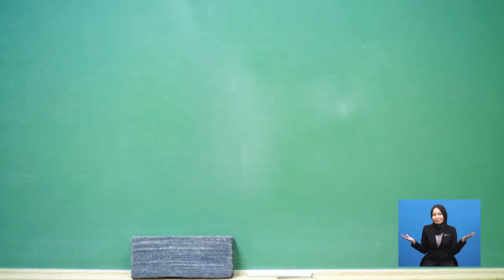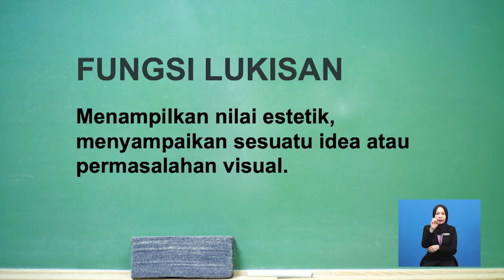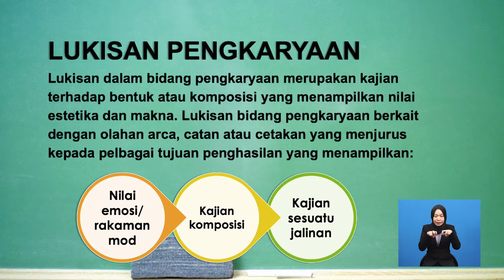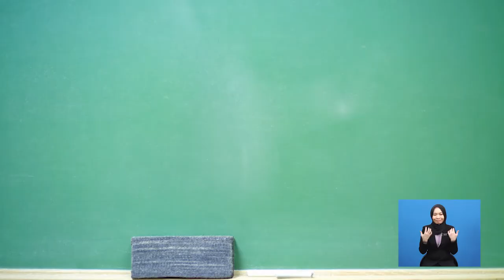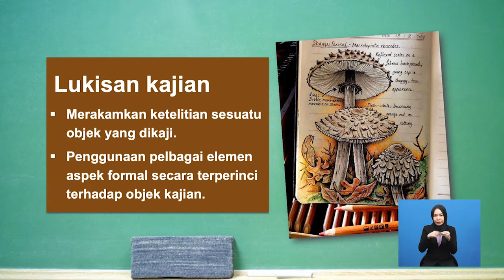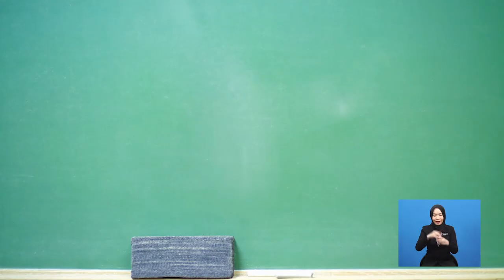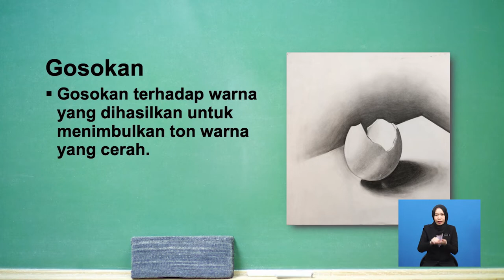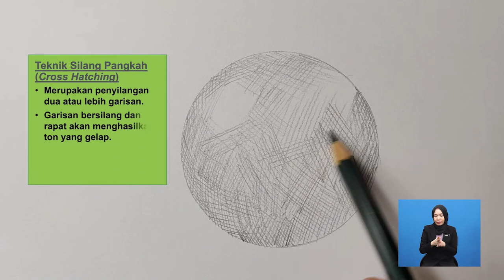Tingkatan 6 | Seni Visual | Lukisan Pengkaryaan Dan Perekaan | R691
Rancangan ini mengenal pasti jenis-jenis lukisan yang berkaitan dengan pengkaryaan dan perekaan. Membuat eksplorasi (demo lukisan) pelbagai media dan teknik lukisan.